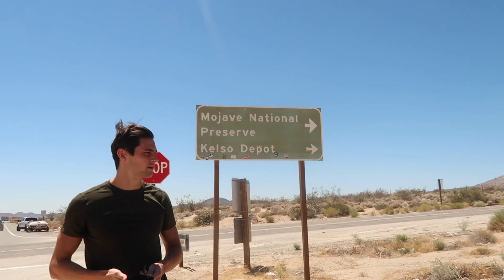Road trip to Palm Springs with my boyfriend + beach day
Hi loves! Welcome to another VLOG (: a couple days in my life! I did a road trip with my boyfriend to Palm Springs, and then another one to Torrance beach! Enjoy. xx